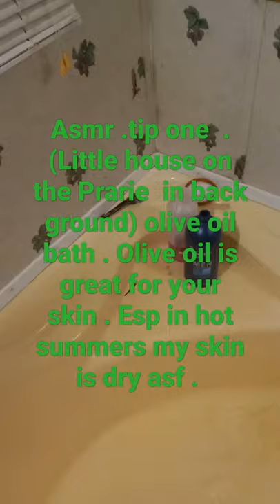olive oil bath skin care